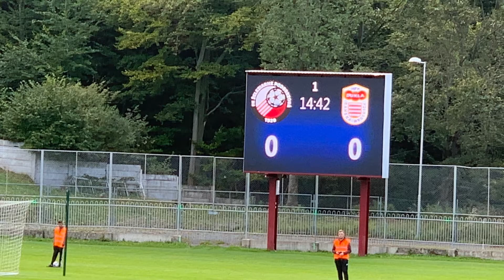FK Podbrezová @ MFK Dukla Banska Bystrica (2:1) slovenský pohár